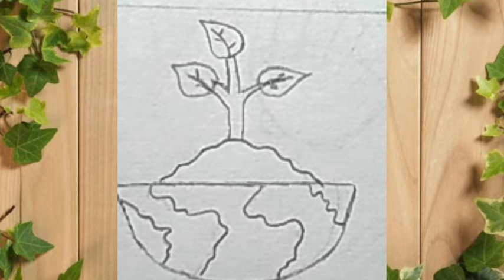how to draw save tree 🌲 save earth🌎 / colorful drawing step by step / drawing tutorial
how to draw a pencil drawing easy step
pencil drawing very easy
how to draw a school step by step easy
easy drawing for biginner
how to draw very very easy
easy draw Toturial step by step